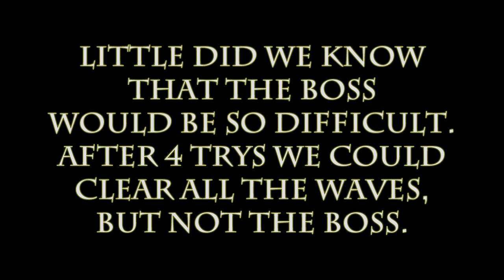Dungeon Defenders: The Throne Room(Hard)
We switched it to hard for this level. After many trys and about 30 levels we finally defeat the boss.